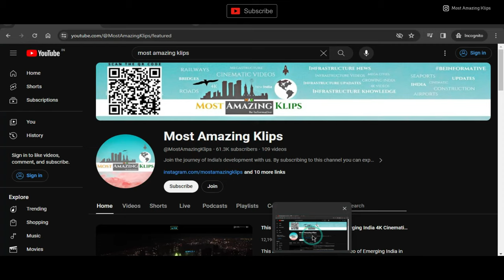Thrissur City | त्रिचूर शहर का ऐसा वीडियो पहले कभी नहीं देखा होगा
This is a 4K Cinematic and Informative video of Thrissur City. Thrissur City is also known as Trichur. In this video, you will get a glimpse of the places to visit in Thrissur which includes the New and modern infrastructure and historic places in Thrissur. The video also includes Thrissur City Facts and Thrissur City details in cinematic mode with Hindi voice-over and all major language subtitles.

CHAPTERS
00:00 Introduction
00:11 thrissur aerial view
00:22 thrissur puthenpally church
00:33 thrissur drone view
00:44 thrissur drone 4k
00:55 thrissur city drone view
01:06 thrissur gold jewellery
01:17 thrissur selex mall
01:28 kerala kalamandalam thrissur
01:39 thrissur pooram festival
01:50 thrissur festival
02:01 thrissur pooram drone
02:12 thrissur temple
02:23 thrissur tourist places
02:34 thrissur krishna temple
02:45 vilangankunnu thrissur
02:56 thrissur food
03:07 thrissur famous food
03:18 thrissur sobha city mall
03:29 thrissur sakthan thampuran palace
03:40 thrissur railway station

All photos and videos remain the property of respected owners. If any owner wants to remove or wants to discuss about the photo/video featured on our channel then please just Comment, mail, or DM us, and we will remove the video within 24 hours.

Track Name. Imagine Heaven

Shout-out @exploreyrs29

ABOUT CHANNEL.
This channel does not make videos for commercial purposes only. The main Motive of Most Amazing Klips is to show real India to the world and increase India's tourism, Social, and Economic Status through Amazing Cinematic and Informative Videos.
On this channel, you will find Amazing Cinematic and Informative Videos related to Indian Infrastructure, Technology, Tourism, and other Major/ Important Events.